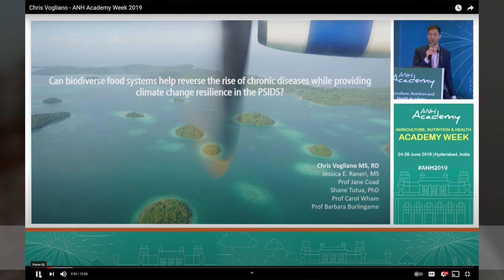Men in Nutrition Series - Video 19/20 - Chris Vogliano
Welcome to the individual series for the Men in Nutrition Videos. We released part 1 and part 2, and now am releasing the individual snippets. Here is Chris Vogliano  answering 4 questions put forth in the video .

Songs -
Paradisio - Sum Wave
Best Kept Secret (Instrumental) - Roots and Recognition